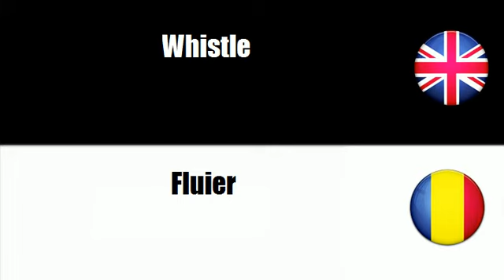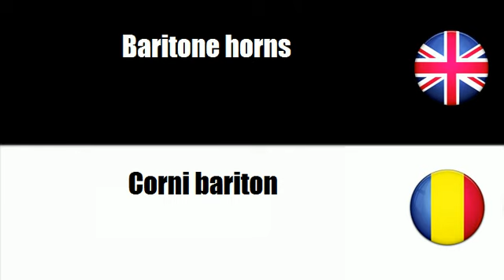FROM ENGLISH TO ROMANIAN = Brass instruments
frenchwithvincent FROM ENGLISH TO ROMANIAN = Brass instruments